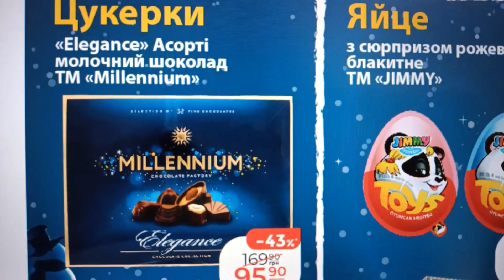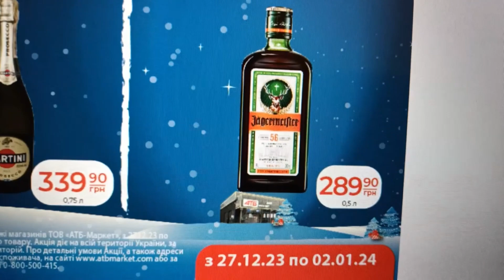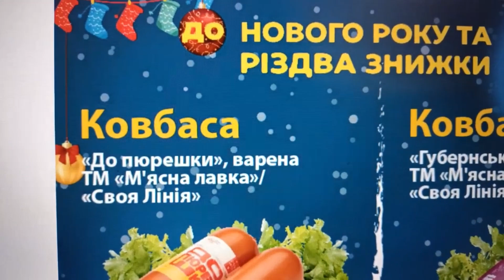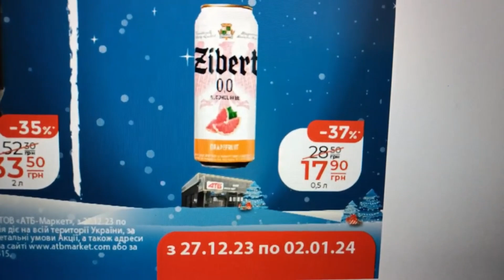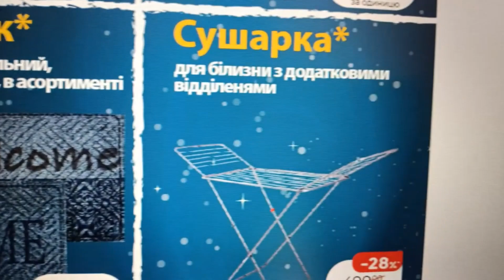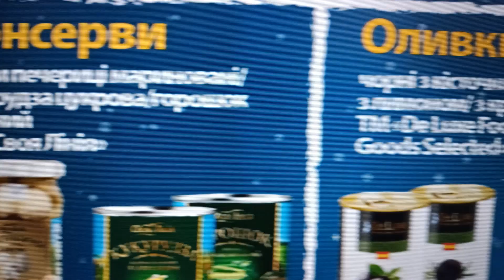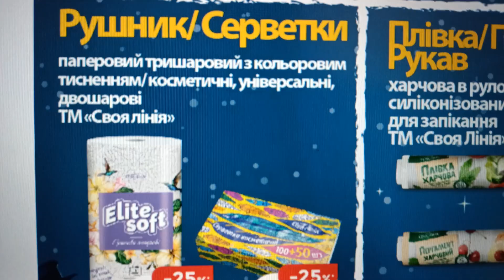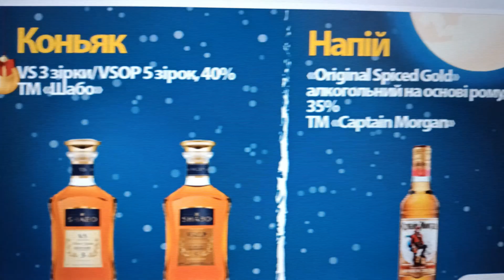Анонс акцій в АТБ з 27.12.23 по 02.01.24 _ Скидки до -45 % До Нового году и Різдва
Скидки до -45 % в АТБ з 27.12.23 по 02.01.24#атб знижка акція маркетатб з 27.12.23 по 02.01.24